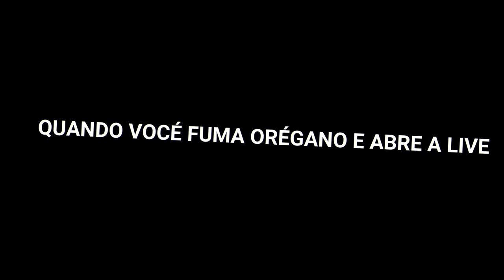Momentos Mais Engraçados das lives | Twitch Clips - Gta V Rp #4